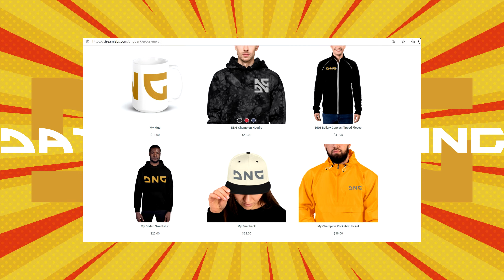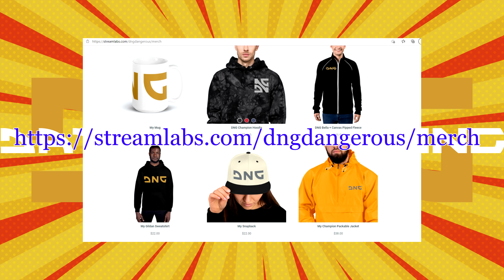Lost Ark Vykas Gate 1 Glaivier POV Normal Mode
Welcome to another video by Day Night Gaming.

In this video, I will run the Normal Mode difficulty Legion Raid Vykas Gate 1 in the MMORPG video game known as Lost Ark.

0:00:00 - Intro
00:00:04 - Start of Dungeon
00:01:43 - Boss
00:08:39 - End

Lost Ark is co-developed by Smilegate RPG and Tripod Studio and published by Amazon Games for the European and North American Regions.